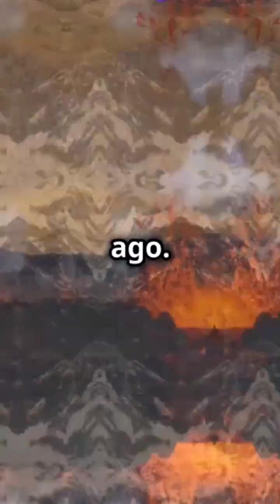Journey back in time to prehistoric Earth! 🌍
Discover how India was formed millions of years ago
Journey back in time to prehistoric Earth! 🌍 Discover how India was formed millions of years ago

The Indian Subcontinent’s Journey
India’s landmass, however, was not originally part of Asia. Instead, it was part of a separate landmass called Gondwana, a supercontinent that included present-day Africa, South America, Antarctica, Australia, and the Indian subcontinent. Gondwana started breaking apart about 180 million years ago, and India began its incredible northward journey.

For millions of years, the Indian plate drifted across the ocean toward the Asian continent at an unusually fast rate—about 15-20 cm per year, which is still fast in geological terms. Around 50-60 million years ago, it collided with the Eurasian plate. This monumental collision caused the Earth's crust to buckle and fold, giving rise to the Himalayan mountain range, one of the youngest and highest in the world.

Formation of the Himalayas and the Indo-Gangetic Plain
The Himalayas continue to rise as the Indian plate presses into the Eurasian plate, a process still active today. The uplift and erosion from the Himalayas created fertile plains in the north of India, forming what is known as the Indo-Gangetic Plain. These plains have rich soils and have supported civilizations for thousands of years, making this area the agricultural heart of India.

Climate and Biodiversity Impact
India’s isolation and eventual collision with Asia also affected global climate and biodiversity. As the Indian plate moved, it allowed for unique flora and fauna to develop on the subcontinent. Additionally, the rise of the Himalayas changed global wind and weather patterns, influencing the development of the Indian monsoon, which is crucial to the region’s climate and agriculture.

India’s Unique Geographical Identity
India’s journey across ancient oceans and its collision with Asia shaped it into one of the most geologically unique and diverse regions on Earth. This ancient movement created not only physical features like the Himalayas but also shaped its ecosystems, climate, and, ultimately, human civilization.

In summary, India’s formation was a dynamic process involving prehistoric land movements and tectonic shifts that carved out the subcontinent we know today. From the ancient supercontinent of Gondwana to the towering Himalayas, India’s geological history is a testament to the powerful forces shaping our planet over billions of years.